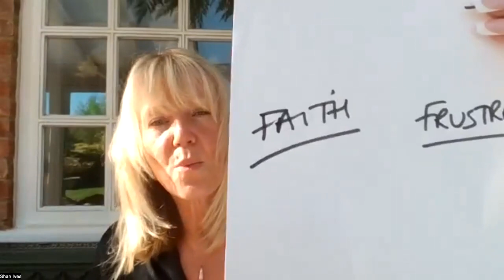Do you want to grow your business? With Ambassador Shan Ives